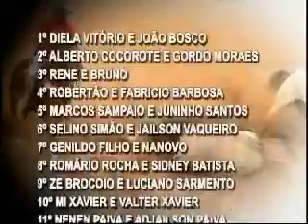Signo Forte - Parque João Pernambuco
Parque João Pernambuco
Petrolândia - PE
18/05/2007 a 21/05/2007